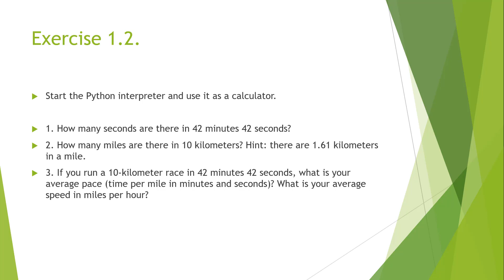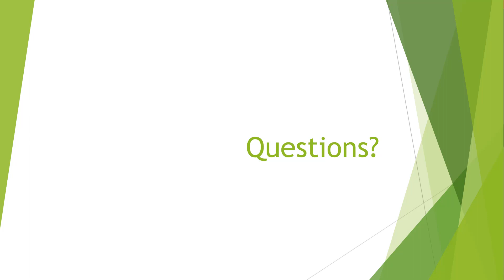CS 1101 – Programming Fundamentals - Chapter 1 - Exercise 1.2